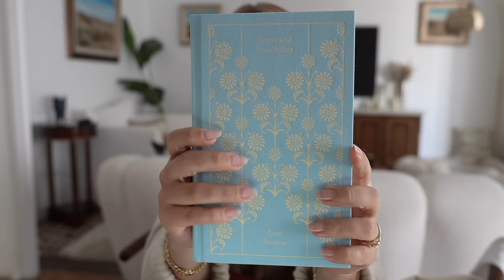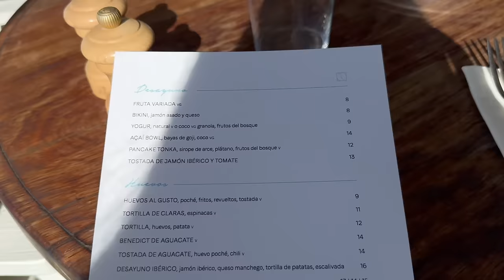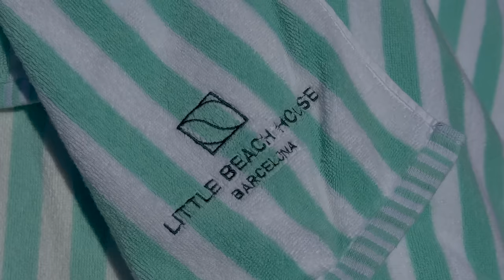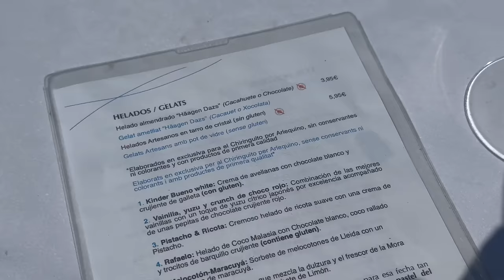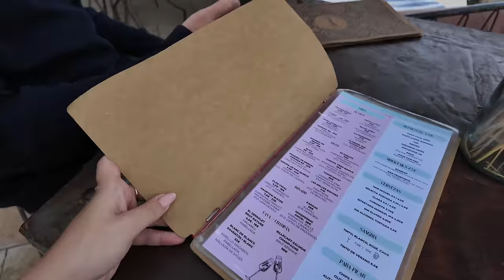Barcelona Diaries: Spring Days at the Beach & Visiting Sitges 🌊 *finally coming out of hibernation*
Hi guys! Good Morning & Happy Sunday, today we finally have a spring vlog where we *try* to go to the beach in Garraf and enjoy the sun + going to Sitges with Masha, I'm truly so happy that the winter blues are leaving my body and have so many plans for the next few months! Hope you guys like the video
  xX Lou

Links to items in video:

☁️ Lancaster Golden Tan Maximizer after sun
☁️ Lancaster Face Sunscreen
☁️ Brazilian Crush Pistachio & Salted Caramel

My Camera Set up 📷:

📷 My Main Camera (Sony ZV-E1)